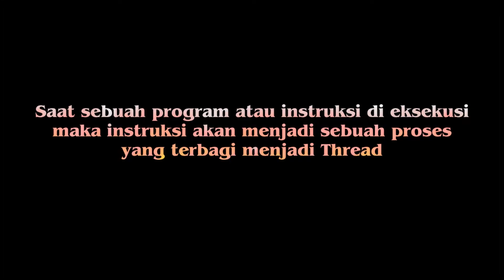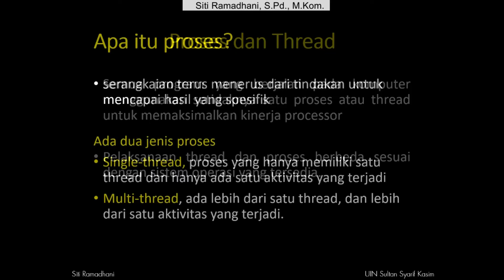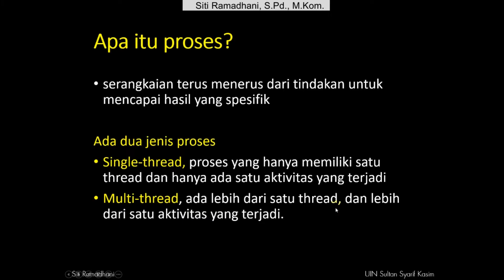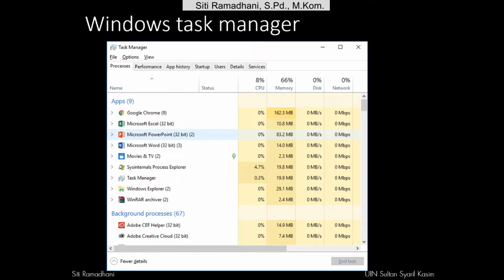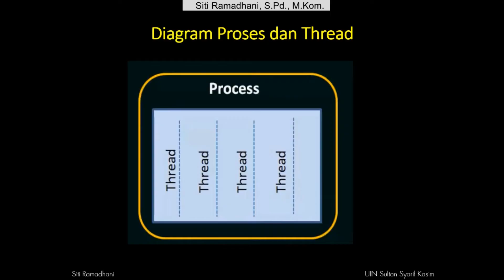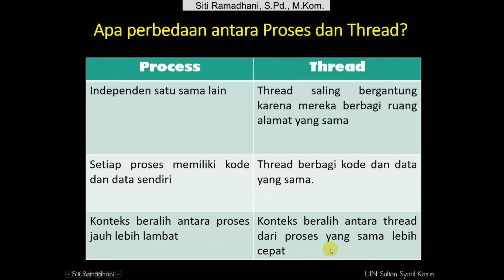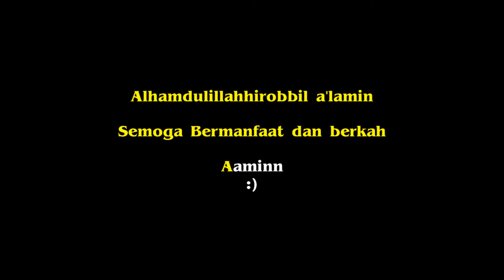PROSES DAN THREAD - SISTEM OPERASI - PART 4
Proses yang dieksekusi ke dalam memori utama akan menjadi proses yang mana di bawah sebuah proses terdapat thread yang dapat terdiri atas single-thread dan multi-thread.
Contoh Proses dan Thread dapat diakses pada windows task manager dan bantuan aplikasi Proses Eksporer.